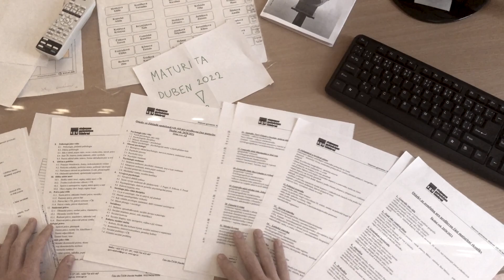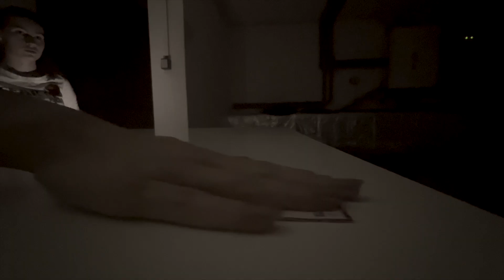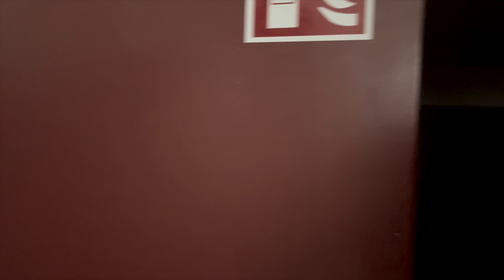4.A Vánoční akademie - Horror